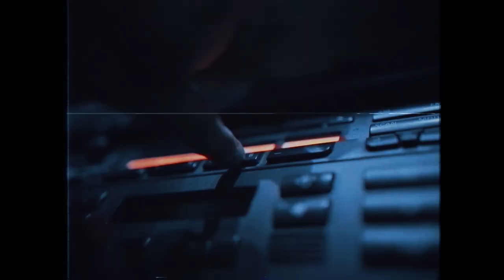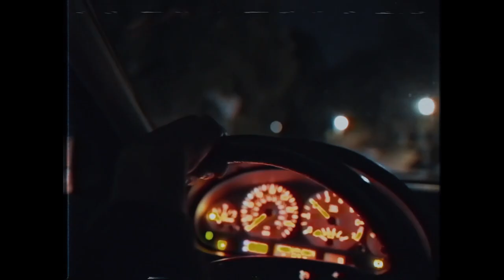CLGNE - Snack Trap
Shot and Edit: @superslowlars